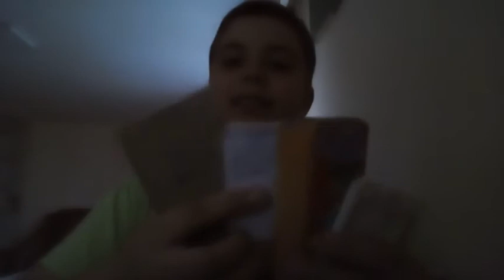iPhone 8/8 Plus vs iPhone 7/7 Plus Worth Upgrading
iPhone 8 & 8 Plus vs iPhone 7 & 7 Plus. Should You Upgrade? Is The Price Worth it? Features Cameras Speed Battery & Full Comparison.